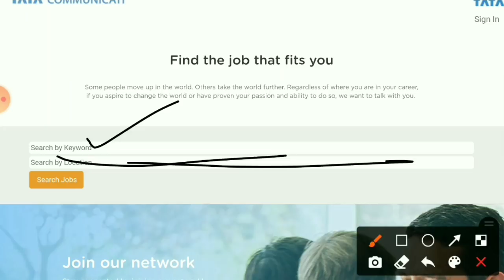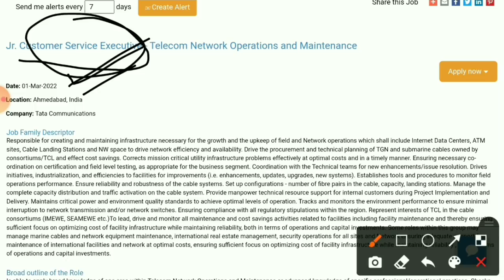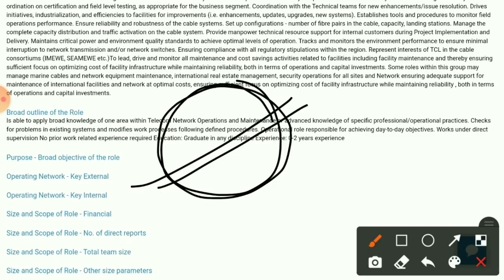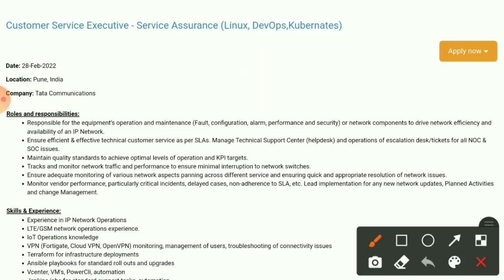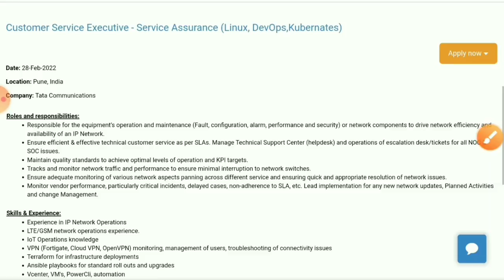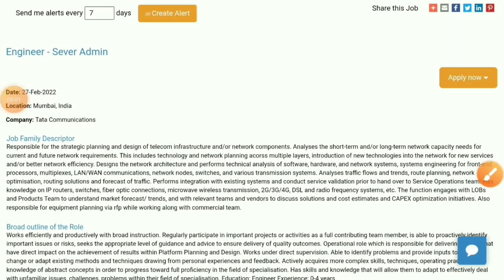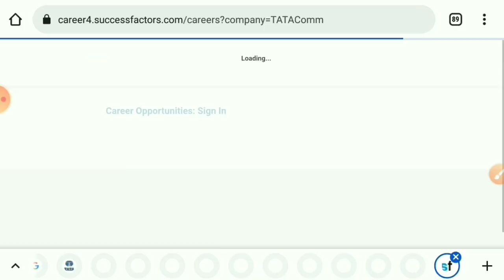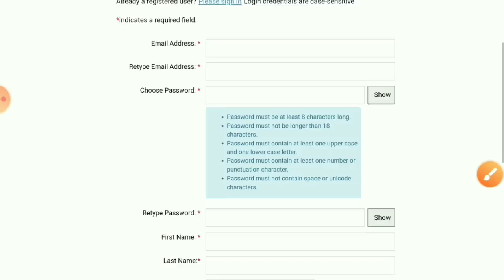Tata Recruitment 2022 | Latest Mnc Jobs | Tata Job Vacancy 2022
engineers jobs
Mining Jobs,
10 based jobs
12pass jobs,
BPO jobs
Gaming Jobs,
Calling Jobs
freelancing jobs,
Backend jobs
NHAI Jobs,
Metro Jobs,
adani jobs,
IIT Jobs,
Ministry Jobs,
NPCC jobs,
Refinery Jobs,
ISRO jobs,
Railway jobs,
Adani jobs,

Civil engineering
Naukari wala
Tata job Vacancy 2022
Tata jobs 2022